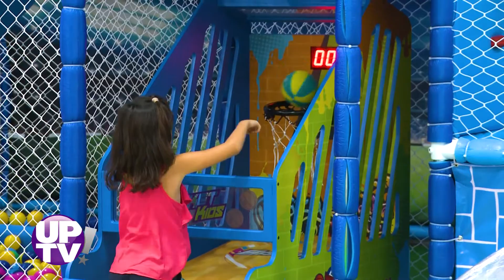Villa Conceição Buffet | UP! TV – 13/03/2020